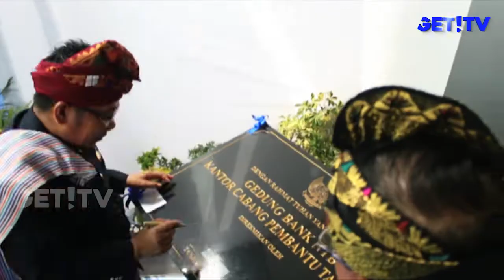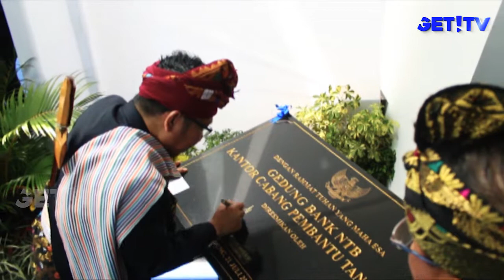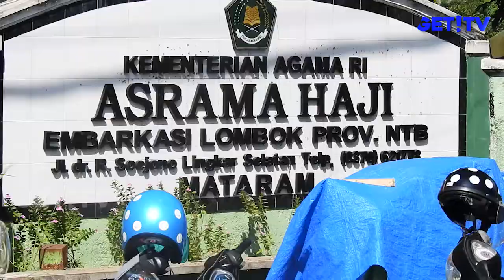GET! NEWS | 23 JULI | 2018 GET! TV